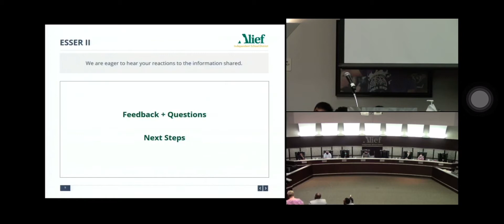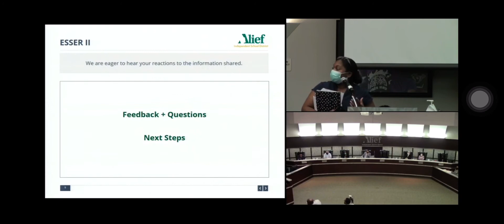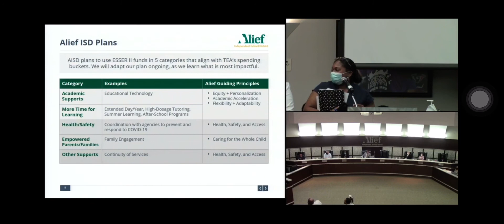08-24-2021 Public Comments on ESSER II, Debbie Pepper